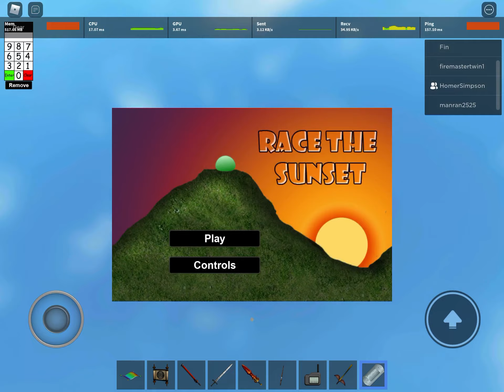Random exploiter getting clapped by me and hiding like extra 5 mins